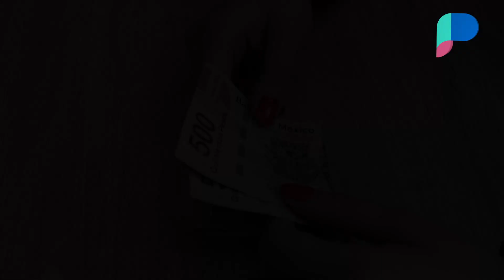CNTE protesta afuera de Palacio Nacional: Exigen más sueldo